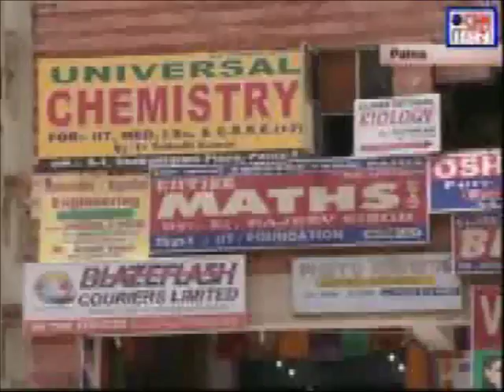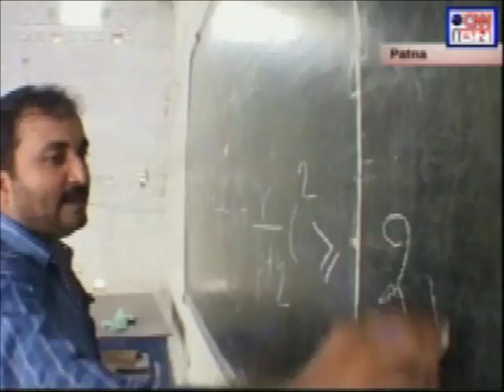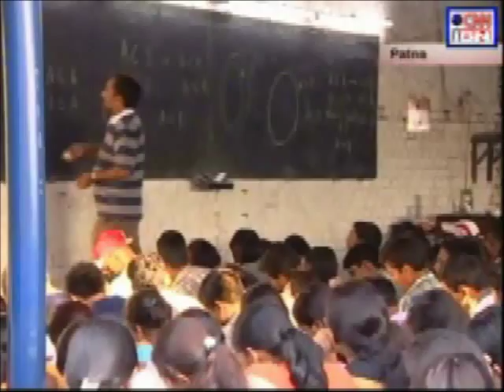Abhay Anand & Anand Kumar's Super 30 - 'CNN IBN Real Heroes' Award Winner 2008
2 Patna men made poor IIT students' dream a reality - Super 30, a coaching centre set up by Abhay Anand and Anand Kumar, trains poor kids for the IIT-JEE. In 2008, 28 of them made it to the JEE!